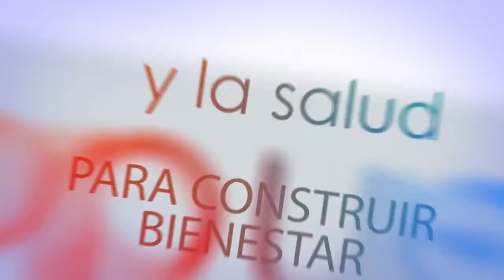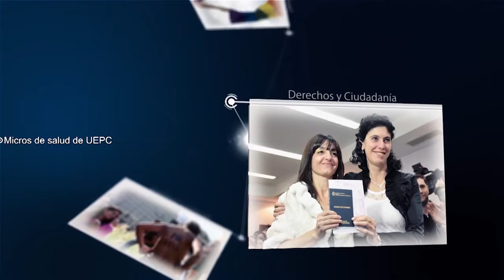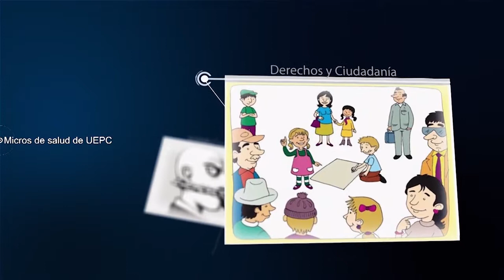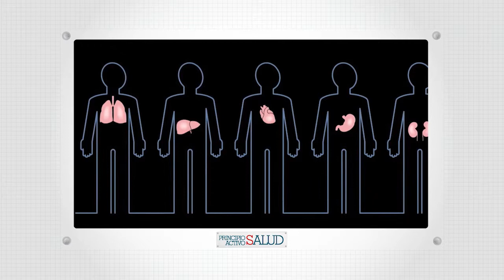PRINCIPIO ACTIVO SALUD 217 - La donación de órganos en Córdoba.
La donación de órganos en Córdoba. Avances y posibilidades. Dr. Marcial Angos (Director ECODAIC), Dr. Diego Molina (Médico coordinador de transplante ECODAIC